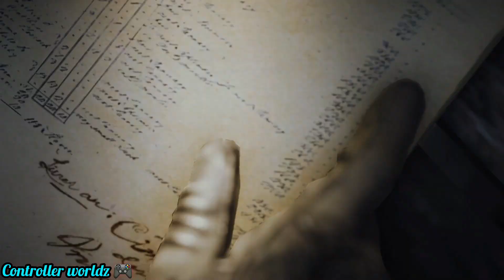Assassins creed unity Pc Gameplay | High Ghrapics Settings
Video Assassins Creed unity Gameplay High Ghrapics Settings

….thanks….

                               My Pc Specs
Windows: 10pro

Cpu: Core i7 3700

Gpu: Nvidia Gtx 960 4gb GDDR5

Ram: 16 gb DDR3

Memory:  3tb